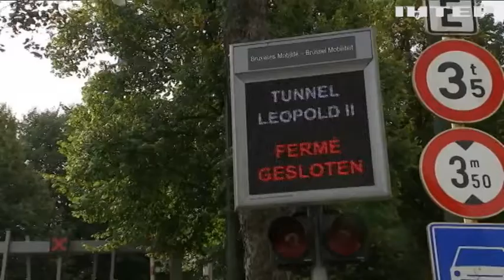8 Березня: як у Європі відзначають свято весни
Восьмого березня на вулицях Брюсселя жінок з квітами в руках не побачиш, але без приємних сюрпризів не обходиться